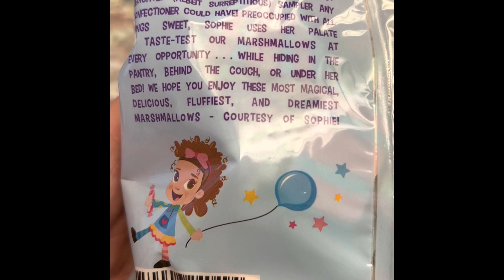Grandma Taste Test - Magical Poop Marshmallows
Grandma Helen (age 93) tries out the Magical Poop Marshmallows for her great grandchildren.